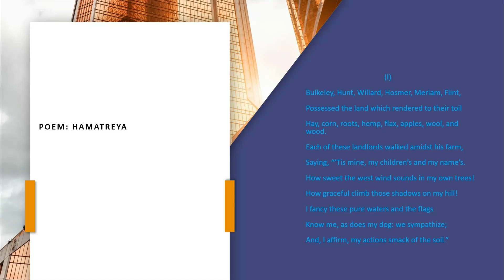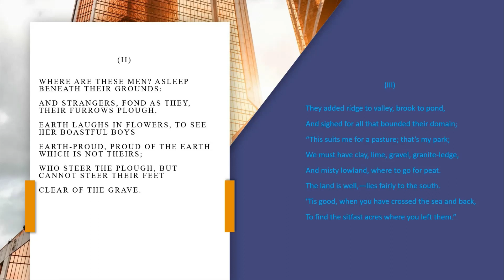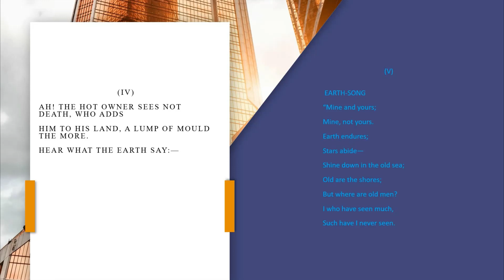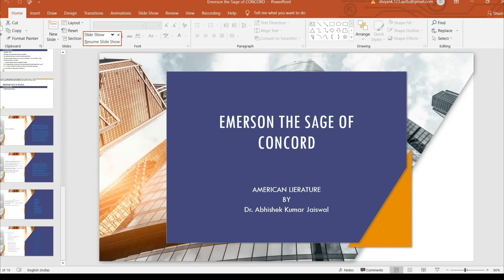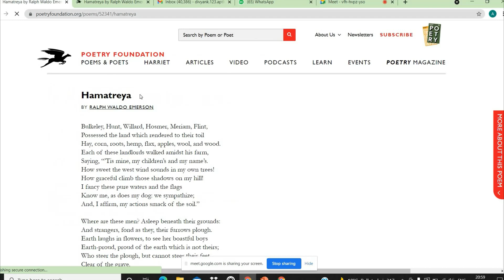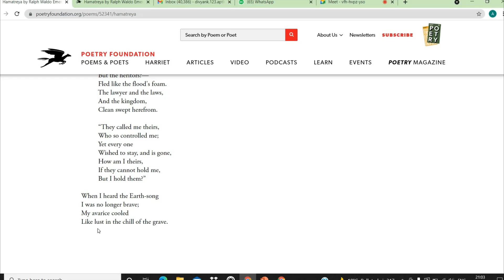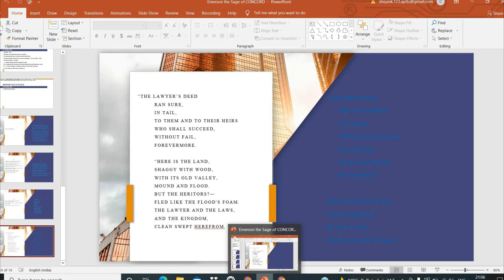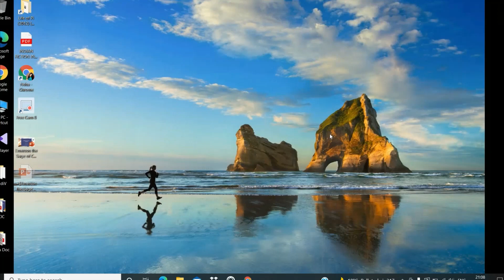UPHESC/UGC NET/PGT Lecture Series: Emerson's Hamatreya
This video gives complete analysis of  Emerson's Poem Hamatreya in Bilingual (English and Hindi) form.